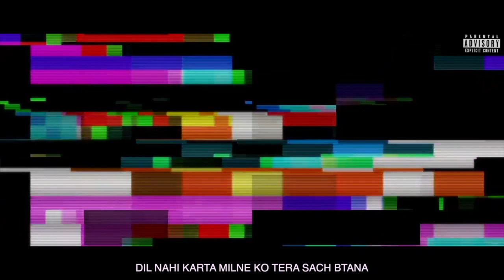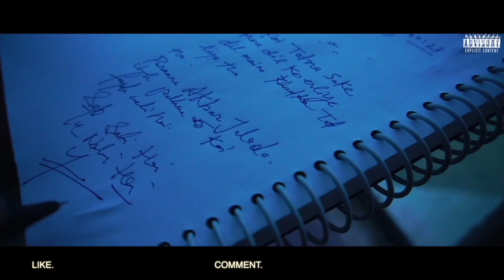Kyun Bataun Tujhe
Song - Kyun Bataun Tujhe
Album - Qayamat
Singer - Lyricist - Composer - Editor - Mix & Master
YMraaz

YMraaz

Lyrics :

Teri jo bato mein meri batein thi jaane jana,
Un bato ko aaj aanshu banke keh jaane do
Dil nahi karta milne tera sach batana..,
Bina sir pair ke Mt tum Bahane do

Maine kbhi kuch pucha kya,
Maine kbhi kuch bola kya,
Kya kru main, be खबर tha, बेकदर tha
Marta kya na karta, main toh darta tha
Tere waste maa se ladta tha
Main ek dam pagal ladka tha..

Or kyu batau tujhe , kya batau tujhe

Kyun Batau Main , Kya Batau Tujhe
Aaj Kiss Haal Mein Hoon...

Kaha Filhal Main Hoon...

Aur Kya Batau Tujhe
Par Kyun Batau Tujhe

Baitha hu chaw mein main teri di yaado ke tale..
Akela rehta hun Kyun taki mujhe Sath le chle,
Dhoop nahi Barsaat Le Chle
Wakt Ki Kami Raat le chle
Khane Ko Kilo Baatein Le Chle
Wait
Hum Sab sath le chle..
Ladki wo aisi thi shyam saloni si,
Baat mere sath aisi hi honi thi..,
Catch kiya mera dil par toda mujhe
Jaise wo dhoni thi..
Choda mujhe aisi unhoni thi..
Wada mera khudse tere liye
Ab Dunga nhi fck tujhe
Jhutha pyr tera mubarakh tujhe

Kyu batau main, kyun batau tujhe haa
Kyu batau main , Kya Batau tujhe